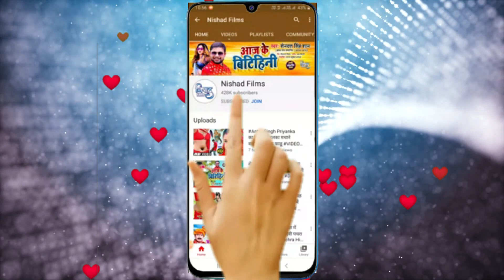VIDEO_SONG_2021 || जल्दी से आवा कोरा में || Jaldi Se Aawa Tani Kora Me || Rakesh Raunak,Nisha Gupta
VIDEO_SONG_2021 || जल्दी से आवा कोरा में || Jaldi Se Aawa Tani KorA Me || Rakesh Raunak

►  Album - Jaldi Se Aawa Tani Kora Me

►  Singer - Rakesh Raunak ,Nisha Gupta

►  Lyrics - Hawaldar Pandey

►  Music Director - ADR Anand

►  Video Director -